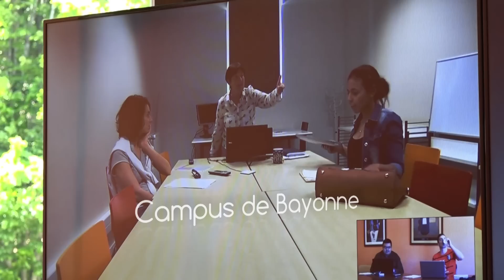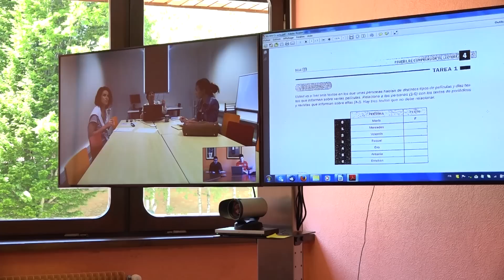Enseigner une langue étrangère en visio immersive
L'Université de Pau et des Pays de l'Adour est une université présente sur 5 sites : Anglet, Bayonne, Mont-de-Marsan, Pau et Tarbes.

L'installation d'un dispositif de visio immersive permet depuis peu de relier les campus et d'assurer des cours entre plusieurs sites avec un haut niveau de qualité dans les interactions.

Retour d'expérience pour un enseignement d'espagnol dans le cadre de l'UE certification.
▼Université France